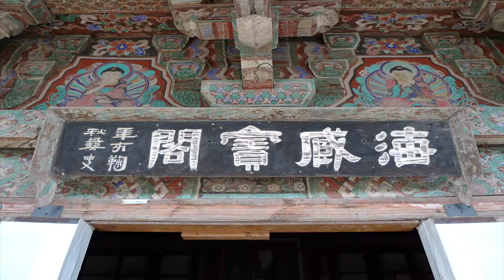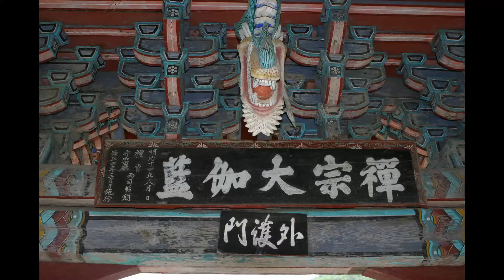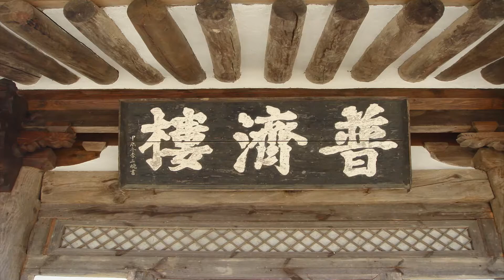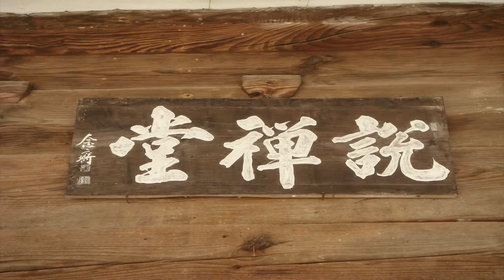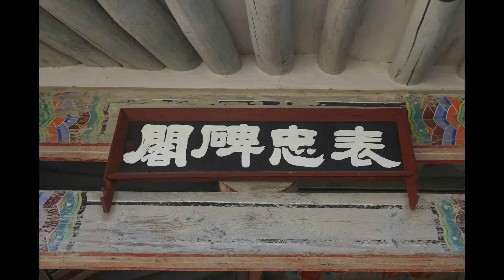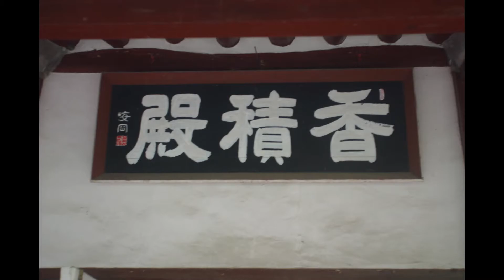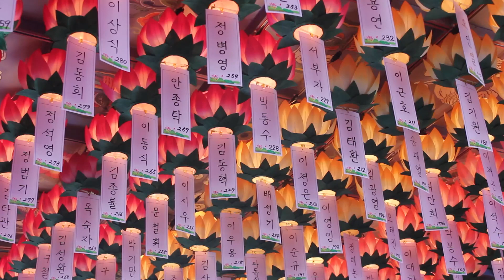대진스님 - 금강경(지혜의 완성) 강의 (43회). 제32,응화비진분 - (2)